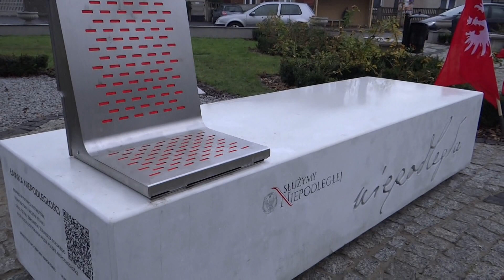Ławka niepodległości w Nowych Skalmierzycach. Więcej na faktykaliskie.pl